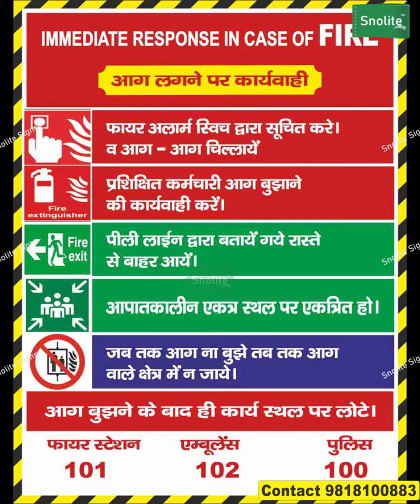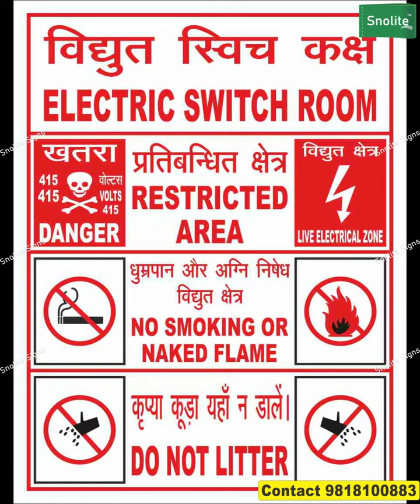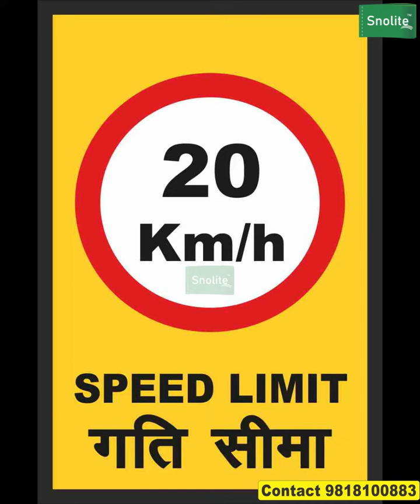industrial safety posters, inspirational posters, labor posters, labor posters